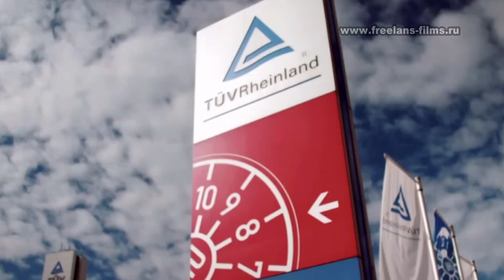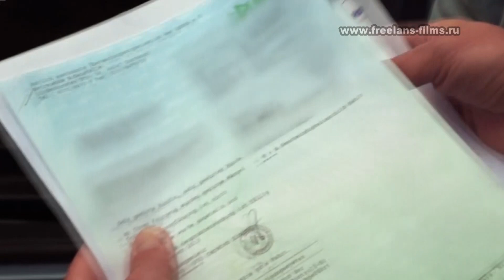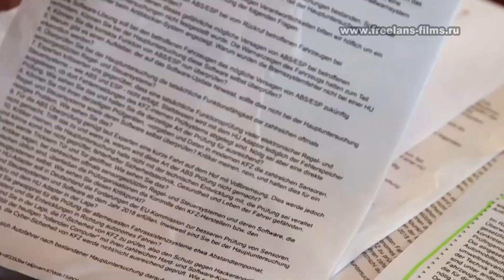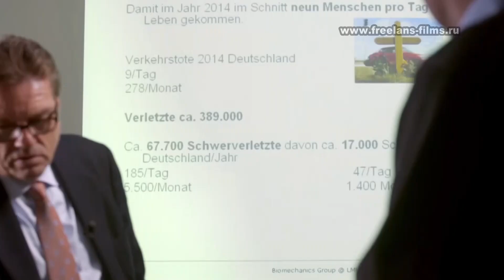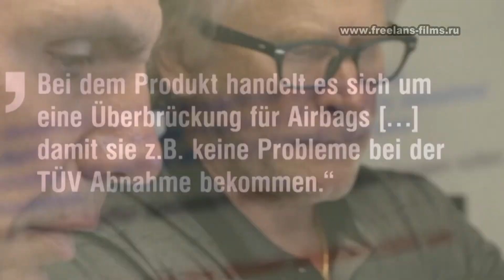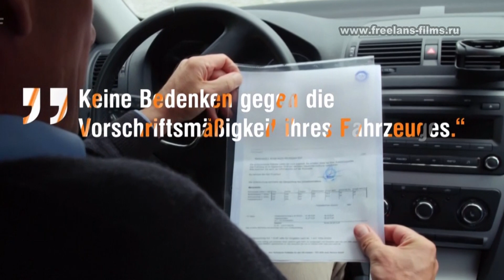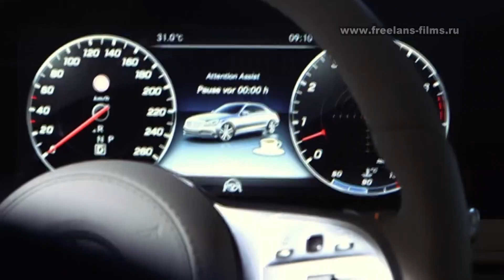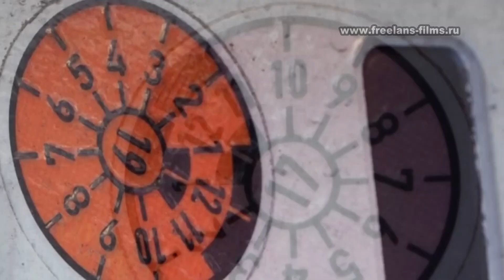О системе техосмотра, о подушках безопасности, ESP и ABS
Перевод документального фильма немецкого телевидения, посвященного некачественной системе прохождения техосмотра TUV  в Германии, а также уловкам продавцов подержанных машин, которые могут быть смертельно опасны